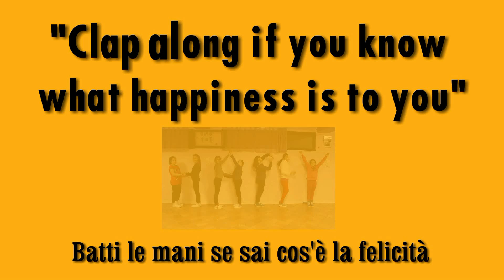Happy From Castanea (Messina)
We are Happy From Castanea delle Furie (Messina)
Grazie a chi ci ha regalato un sorriso!
Impostate la risoluzione a 1280p (HD) dall'ingranaggio in basso a destra per una visione ottimale.